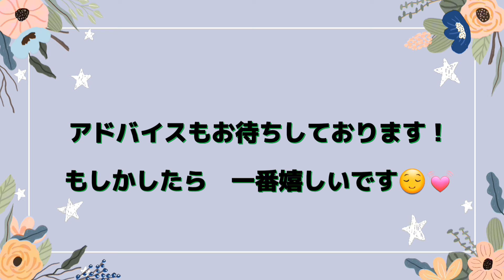【折り紙レク】ハート💓を組み合わせて作る虹と雲の作り方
0:00～オープニング
0:24～ハートの折り方
2:16～ハートを貼り合わせて虹を作ろう!
3:17～雲の作り方
5:53～エンディング

ハートを、沢山作って　ゆめのある【虹】を作りご紹介しております!

今回の動画では7色で虹を表現していますが実際の【虹】は、７色ではないようです。

夏の空は、Seriaさんで購入しました折り紙
【PRINT paper 空の色】より　夏の雲らしい【雲】を切り取って貼っています！

その他の雲は、型紙を1つ作っておくと　便利に何度でも使えます。

【介護士のための創作レク交流広場】

【介護士のための創作レク交流広場】メンバー様の作品を参考に作っております!

このチャンネルでは　幾つかメンバー様の　作品を参考にさせて　アップさせて頂いております!

【折り紙レク】金魚鉢の作り方とアレンジ力が身に付く高齢者レク

さくさく創作レクパンダ　チャンネル